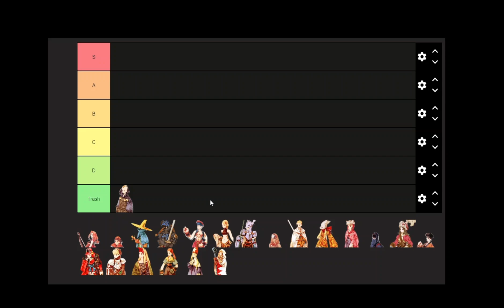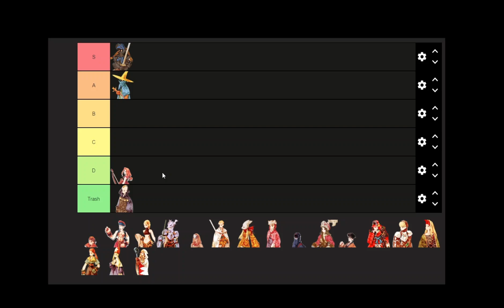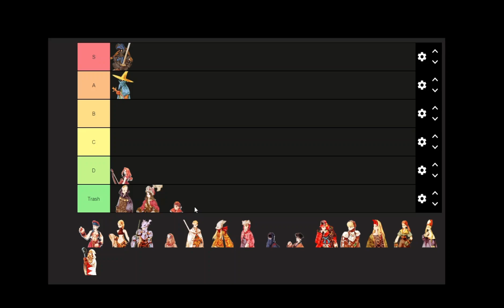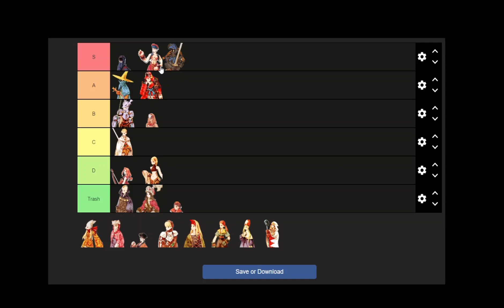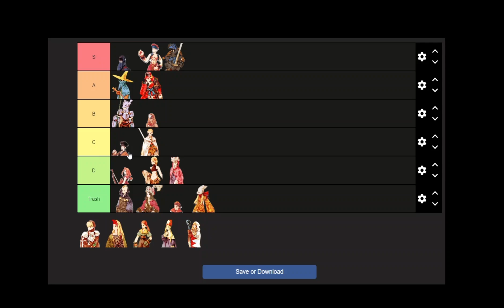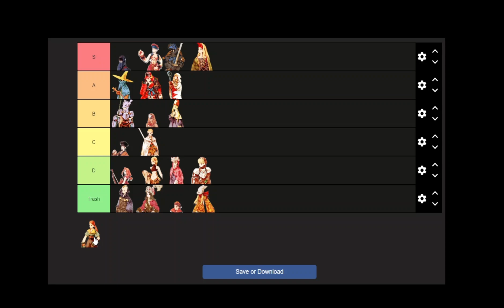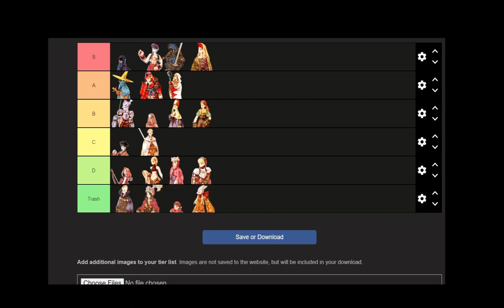Final Fantasy Tactics Job Tier list - Skillsets Only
How's it going everyone?  I'm taking a break from Mega Man Maker and revisiting Final Fantasy Tactics again.  About a year and a half ago I made a FFT job tier list video.  I've decided to remake one, but this tierlist is about the job skillsets themselves, so no Knight with the Ninja's Two Swords ability or  a Summoner with Swiftness.  This is just the job with all it's abilities and nothing else added.  Let me know what you all think!